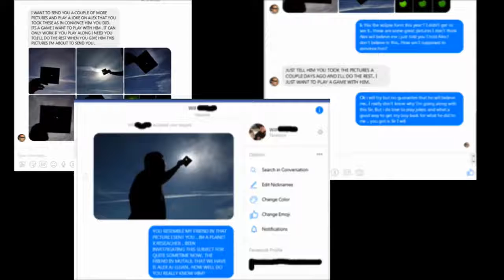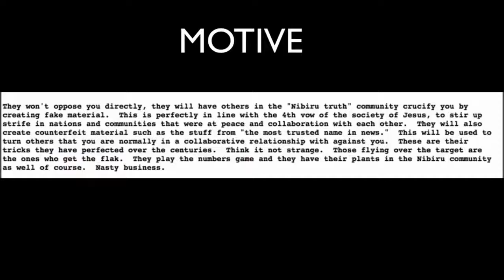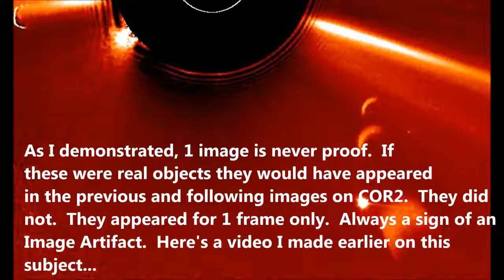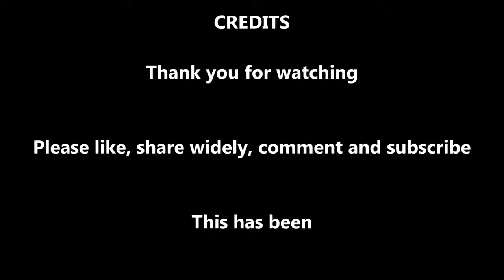PATHETIC HOAX ANNOUNCEMENT FROM WSO